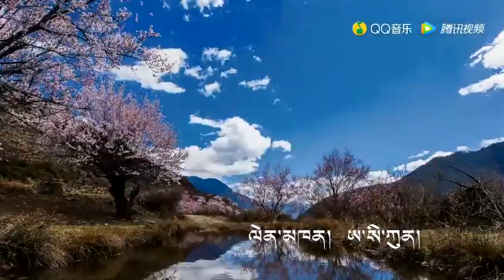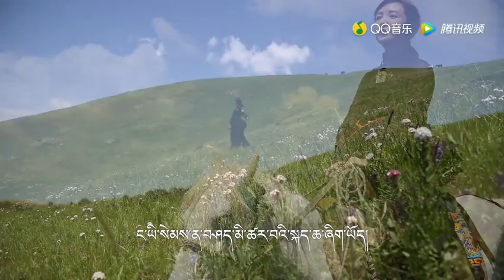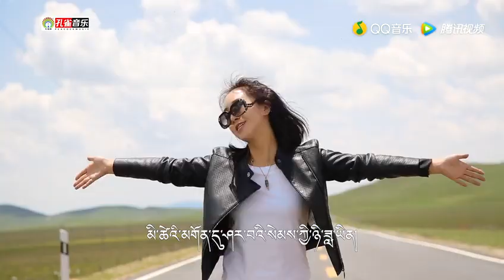【Voice from Tibet Plateau】parents